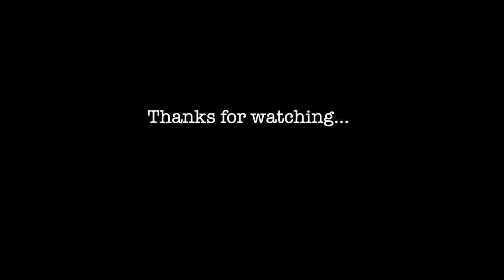Olympiacos B.C. — How to move the ball | Giorgos Bartzokas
In this video you can watch Olympiacos' great ball movement action from this season, so far.